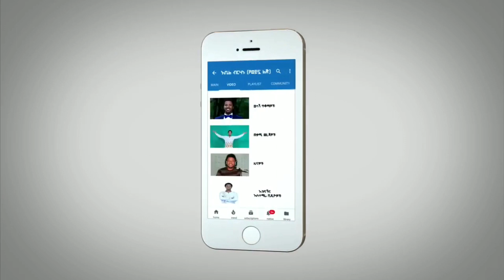Ethiopia ሰበር - ከግብፅ ያልተጠበቀ ነገር ተሰማ | ዶ/ር አብይ ኤርትራ የሄዱበት ሚስጥር የኤርትራ ቅሬታ |የኦሮሚያ ክልል ነገር | Abel Birhanu